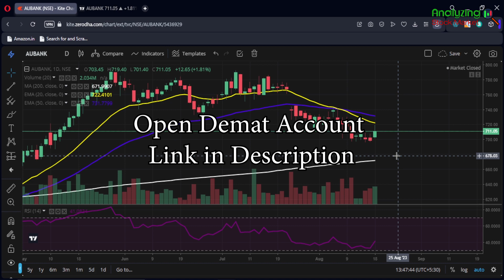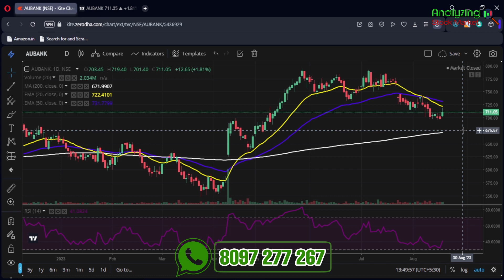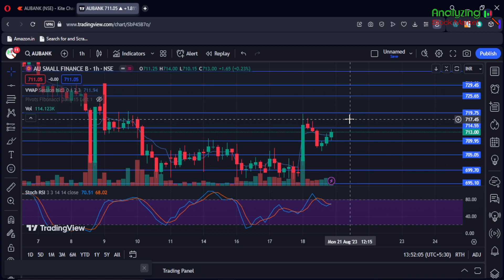AU Bank target 21 August 2023 | AU Bank Share News | Stock Analysis | Nifty today